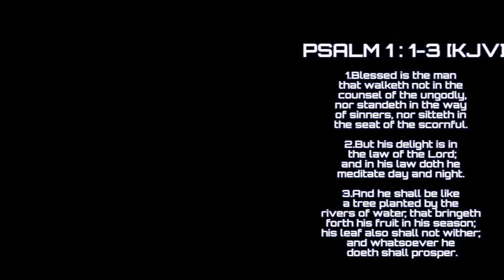Scripture |Psalm 1:1-3[KJV]-Relaxation Sounds -Relaxing Flowing Water/ Forest Sounds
Relaxation Sounds -Relaxing flowing water,forest Sounds
Scripture |Psalm 1:1-3[KJV]

Welcome To God's YouTube Channel Where lives are empowered and transformed for dominion and exploits  on the earth to the Glory Of God!

MAIN MESSGE-*You Must Be Born Again!* If you are not SAVED you are not SAFE in this world.HEBREWS 2:3 states:How shall we escape, if we neglect so great salvation; which at the first began to be spoken by the Lord, and was confirmed unto us by them that heard him;
JESUS CHRIST CAME TO SAVE THE LOST
 LUKE 19:10-"For the Son of man is come to seek and to save that which was lost."

All Videos Soaked In THE BLOOD OF JESUS CHRIST!
If you support what I am doing then please SHARE these videos with your friends so that we can spread the gospel of Jesus Christ to all nations of the earth.

*THIS IS MY DIVINE ASSIGNMENT*-That every lost soul be redeemed by the Blood Of Jesus Christ by the saving Grace in God's Word through the preaching and teaching of the Gospel of Jesus Christ.May Elohim  Alone be Glorified in these videos in Jesus Precious Name.Amen!

*Nene's YouTube Channel* is covered in the Precious Blood of Jesus Christ and empowered by the Grace of God to preach the gospel of Jesus Christ to every nation,tribe and tongue.Our Channel is in partnership with God the Father Son and Holy Spirit and  commissioned to propagate the Love of Jesus Christ to all who will receive Him.

I am passionate about advancing God's Kingdom on the earth by spreading the Good News of Jesus Christ to all nations of the earth! through YOUTUBE.May GOD'S BLESSINGS AND FAVOR rest on ALL WHO WATCH MY VIDEOS.

Agape Love to you!!!